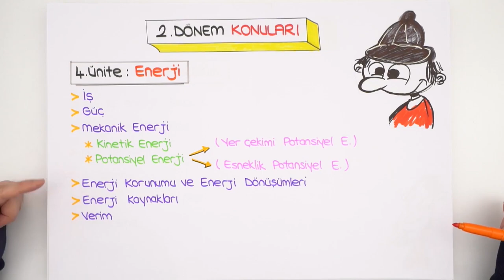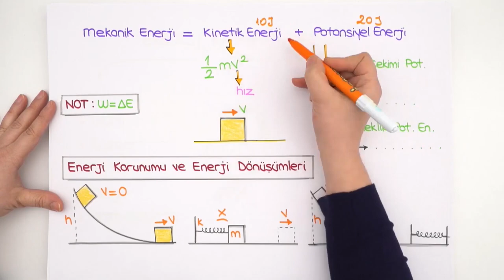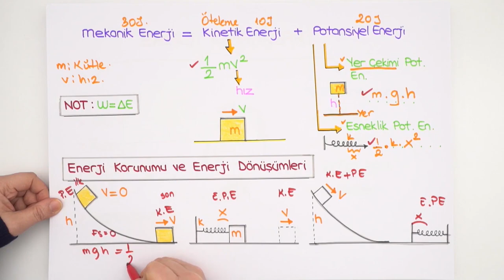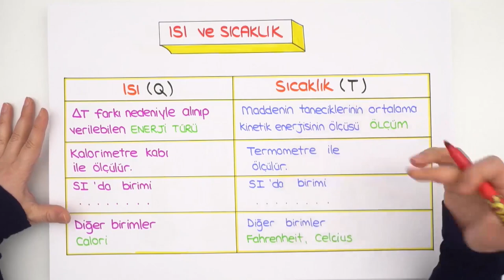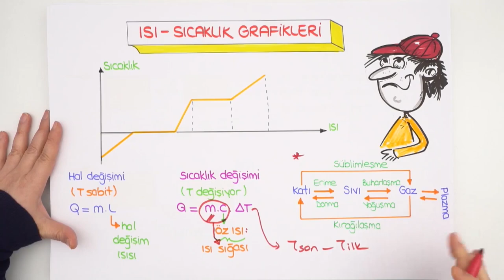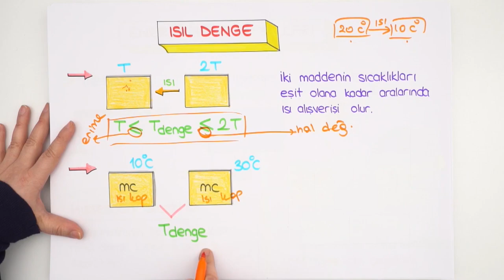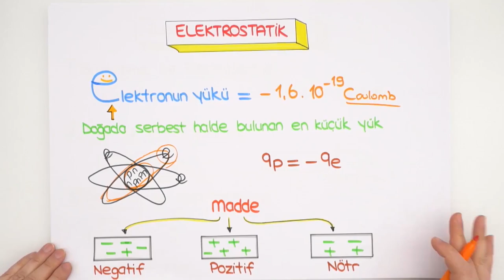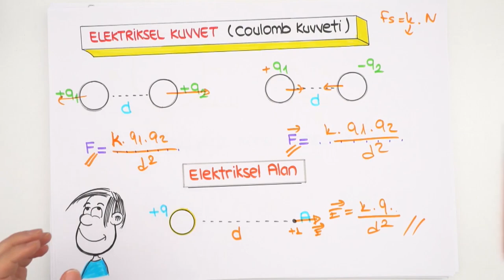9.Sınıf Fizik 2.Dönem Giriş | Enerji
Fizik dersinde bugün 'Enerji' konusu ile 2.döneme giriş yapıyoruz. Güncel ve detaylı konu anlatımı bu videoda bulabilirsin.💪

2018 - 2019 Güncel Müfredat ücretsiz konu anlatımları için 9.Sınıf Matematik 9.Sınıf Biyoloji 9.Sınıf Coğrafya 9.Sınıf Fizik 9. Sınıf Kimya 9.Sınıf Tarih 9.Sınıf Türk Dili ve Edebiyatı 9.Sınıf İngilizce